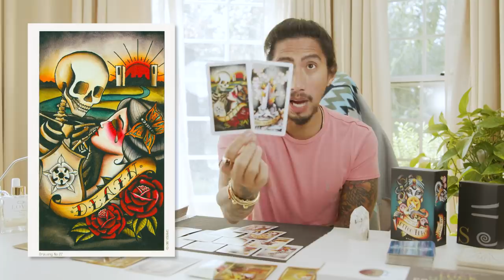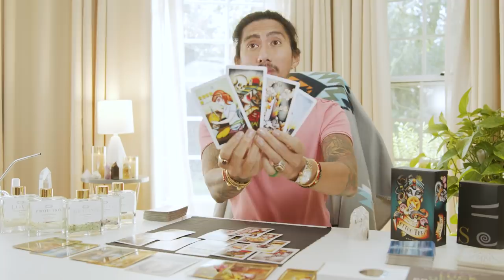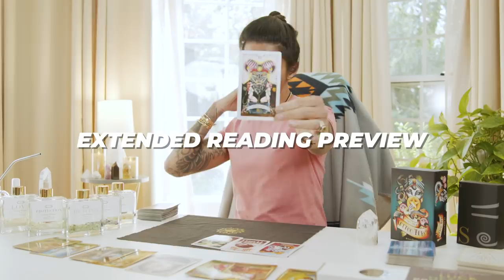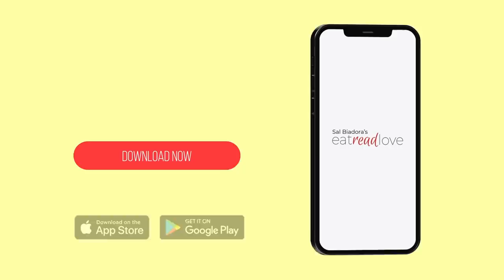SCORPIO | PREPARE FOR SOMETHING YOU DON'T EXPECT TO HAPPEN | APRIL 8-14, 2021 TAROT READING